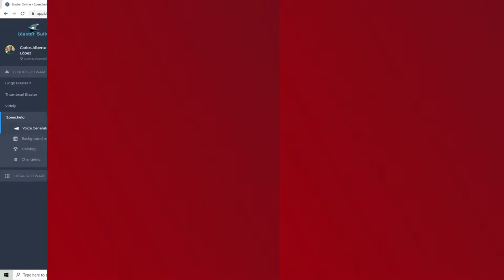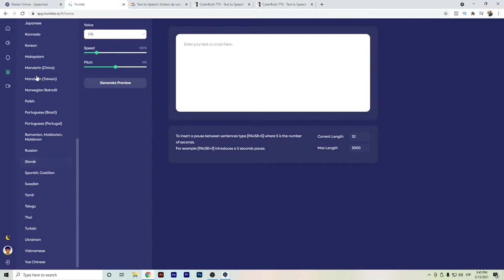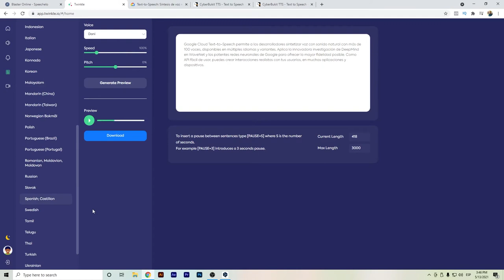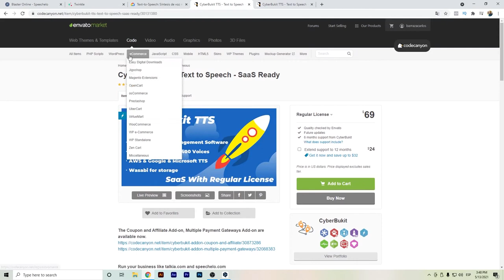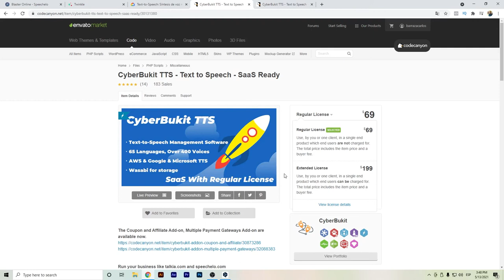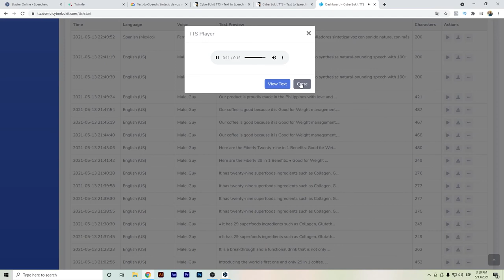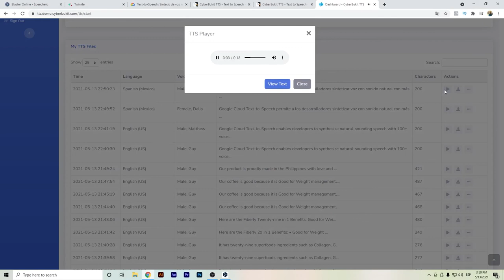⭐ Software de Texto a Voz | Speechelo, Twinkle, Google Wavenet & Cyberbukit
Hola Youtubers,
El video muestra algunos de los software de texto a voz como lo son:
- Speechelo
- Twinkle
- Google Wavenet
- Cyberbukit

✅ Consigue música libre de derechos y Software de Texto a voz con Twinkle

Espero que esta video de Software de Texto a Voz sea algo que te interese a ti y a otras personas.
Línea de tiempo del video de Software de Texto a voz para que puedas avanzar rápidamente a tu tema específico.
00:00 - Software de Texto a Voz
00:17 - Speechelo
02:04 - Twinkle
03:41 - Google Wavenet
04:53 - Cyberbukit
Obtenga más información sobre software de texto a voz, puede hacer clic
Divulgación: Algunos enlaces de productos o servicios te enviarán a sus sitios web donde podría obtener una comisión por recomendar su producto y servicio. Trato de recomendar sólo productos que yo uso y considero que podrían ayudarte a ti también.